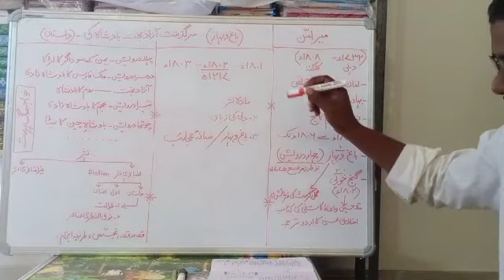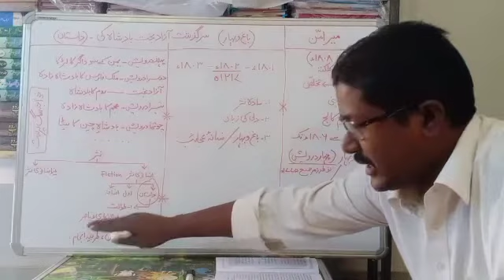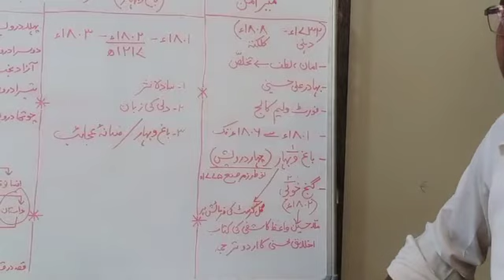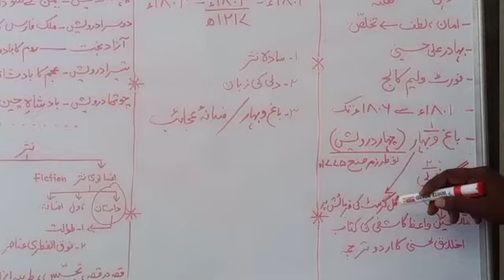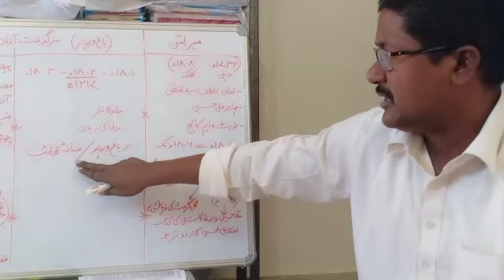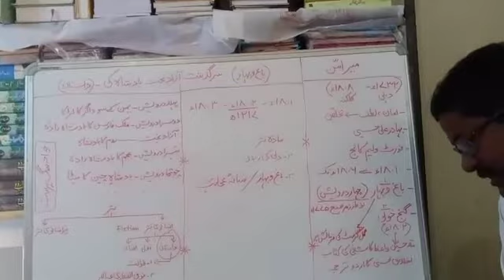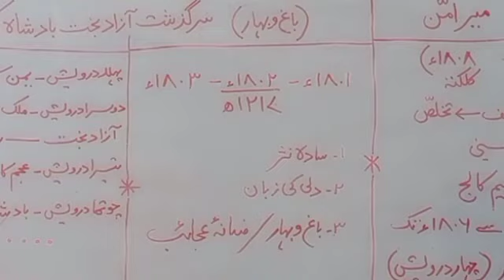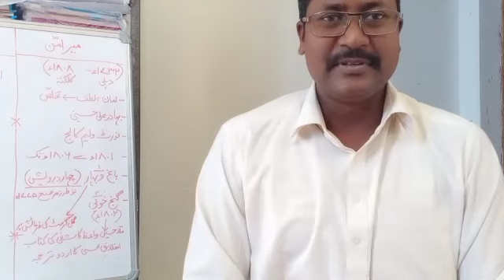Class 11th Urdu | سرگذشت آزاد بخت بادشاہ کی | Meer Amman by Mohammad Ghalib Nashtar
Class 11th Urdu | سرگذشت آزاد بخت بادشاہ کی | Meer Amman